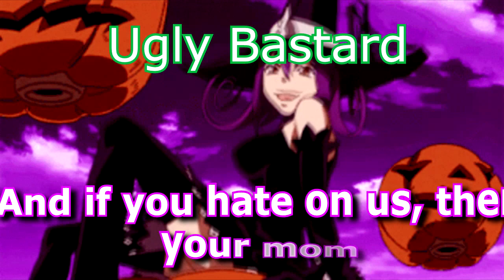Little Nii - This is HalloWEEB (Remix by Ugly Bastard)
This is an unofficial remix of a weeb parody called "This is Halloweeb" by the real life loli: Little Nii. I figured it would be dank if I hopped on the track and gave some hot Ugly Bastard raps to the song. and yes, I realize it's not halloween anymore, but whatever, it's still halloweeb until the last person loses No Nut November.